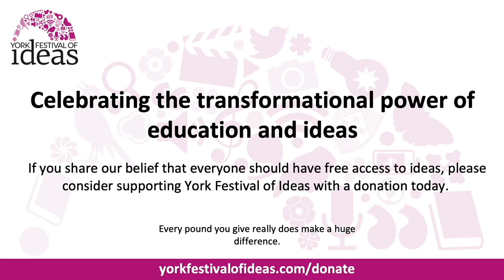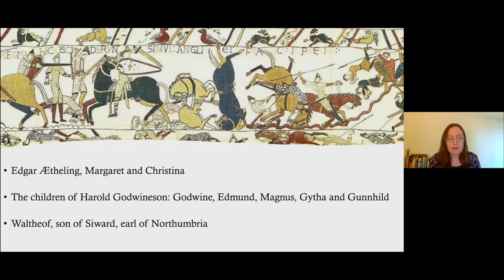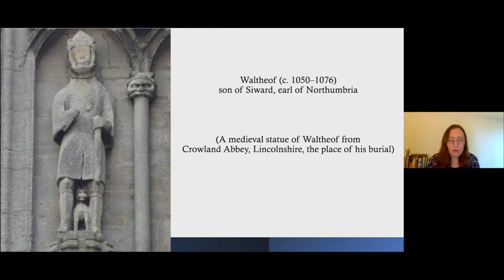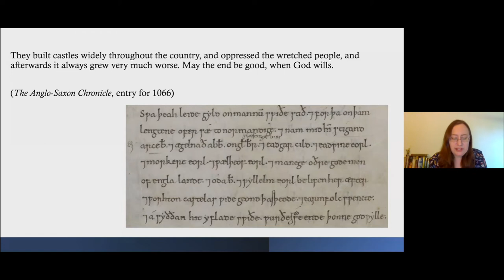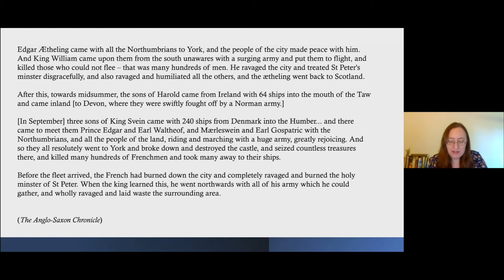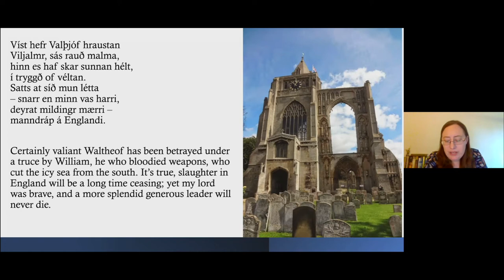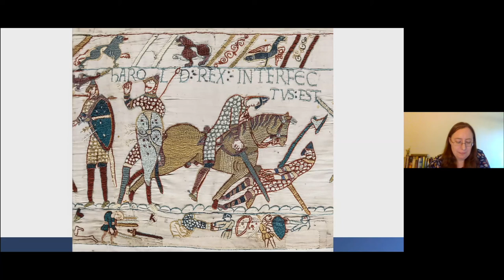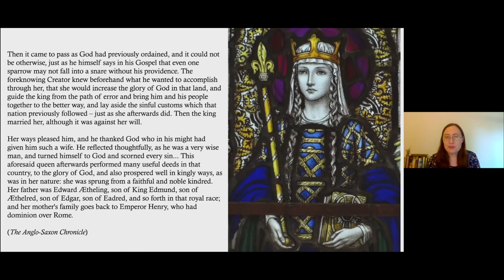Conquered: The last children of Anglo-Saxon England - Eleanor Parker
The Norman Conquest is one of the most momentous events in English history and its consequences changed England forever. Indeed, the Battle of Hastings and its aftermath nearly wiped out the leading families of Anglo-Saxon England - so what happened to the children this conflict left behind?

Medievalist Eleanor Parker offers a fresh take on the Norman Conquest by exploring the lives of those children who found themselves uprooted by the dramatic events of 1066.

Among them were:

The children of Harold Godwineson and his brothers, survivors of a family shattered by violence who were led by their courageous grandmother Gytha to start again elsewhere;
The last remaining heirs of the Anglo-Saxon royal line - Edgar Ætheling, Margaret and Christina - who sought refuge in Scotland, where Margaret became a beloved queen and saint;
Waltheof of Northumbria and Fenland hero Hereward, who became legendary for rebelling against the Norman conquerors;
And Eadmer of Canterbury, who chose to influence history by recording his own memories of the pre-conquest world.
From sagas and saints’ lives to chronicles and romances, Eleanor draws on a wide range of medieval sources to tell the stories of these young men and women and highlight the role they played in developing a new Anglo-Norman society. These tales - some reinterpreted and retold over the centuries, others carelessly forgotten over time - are ones of endurance, adaptation and vulnerability, and they all reveal a generation of young people who bravely navigated a changing world and shaped the country England was to become.